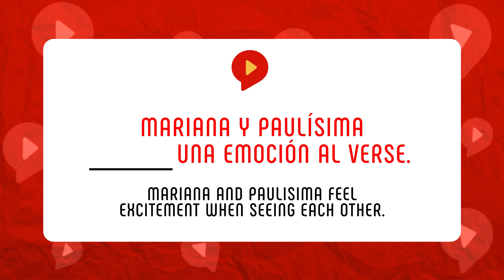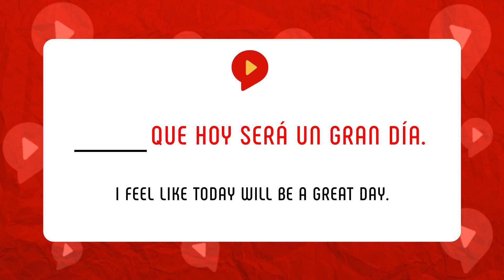How to use SENTIR and SENTIRSE in Spanish: Conjugation and Examples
Learn about the difference between SENTIR and its reflexive form SENTIRSE. What do they mean, and when should use which one? If you ever struggled with differentiating them, then this video is perfect for you.

and sign up for a FREE Essential Spanish Chunking Kit with 54 Essential Spanish chunks + Tutorial on how to memorize chunks and use them in conversations.

0:00 How to use Sentir and Sentirse
0:48 SENTIR
3:00 SENTIRSE
5:05 Quiz